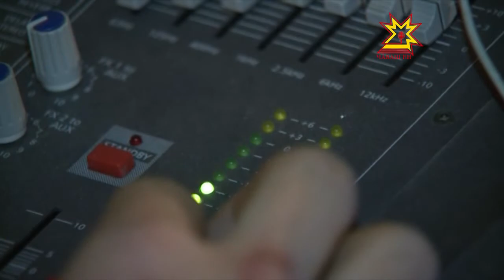На Национальном телевидении стартует проект «Ротация»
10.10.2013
Благодаря проекту на чувашской эстраде появятся новые имена. И именно им посчастливиться стать первопроходцами на волнах «Родного радио», которое можно будет услышат на частоте 100.3 FM.